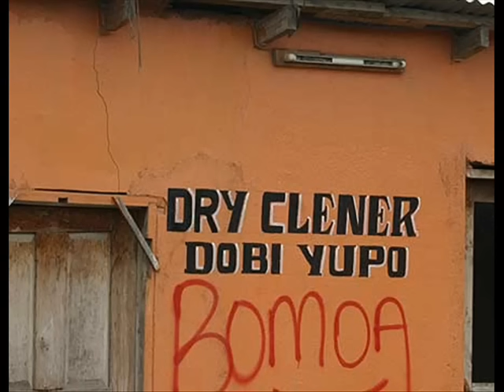DUNIA NI MSONGAMANO-NDALA KASHEBA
DUNIA MSONGAMANO